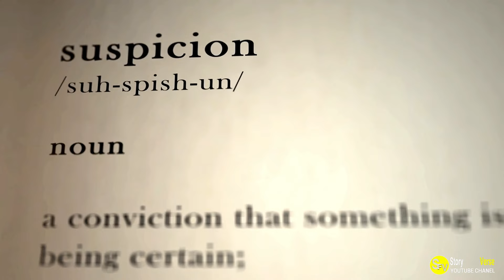A Daughter's Surprise Guest Brought Her Mom to Tears at Her Birthday Party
Watch as a daughter's surprise guest brings her mom to tears at her birthday party in this heartwarming video. Get the tissues ready!